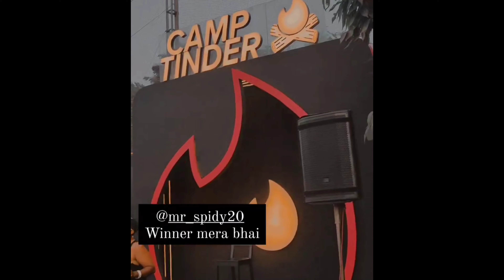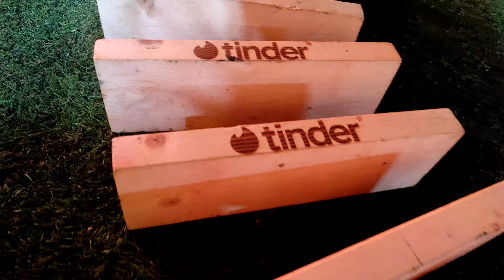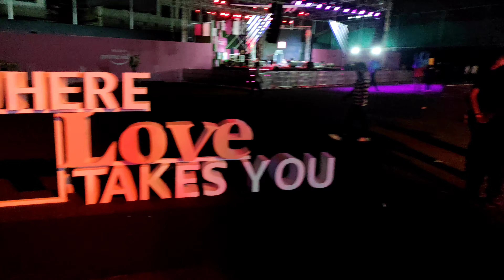Modern love Mumbai concert with@beyounick @ruheedosani08 @MSKvlogs @bihariladka